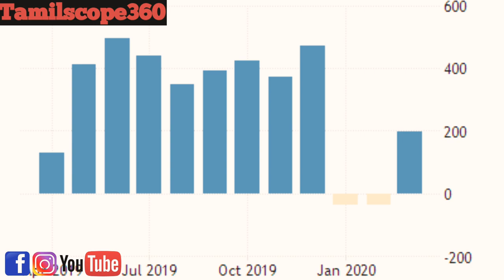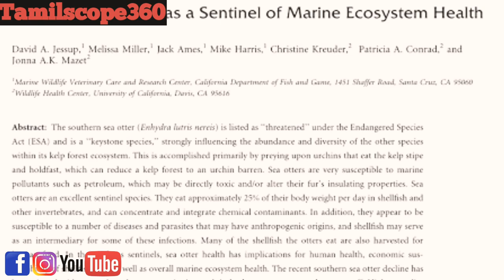WORLD WAR 3 WHO START CHINA OR USA TAMIL EXPLAIN | Tamilscope360